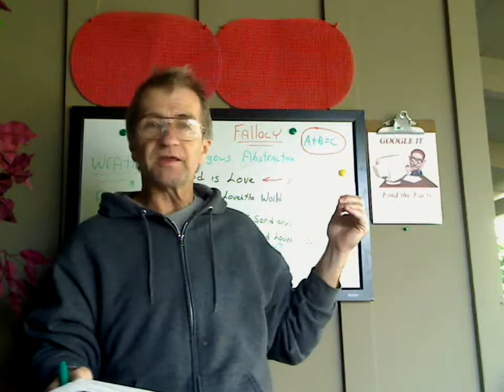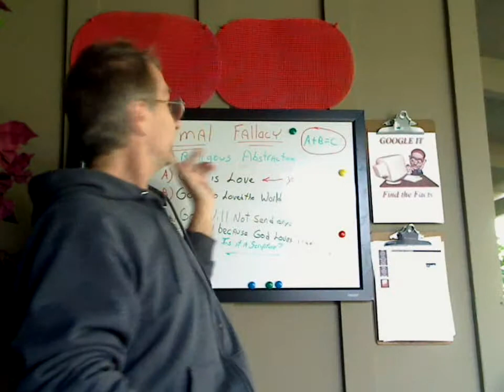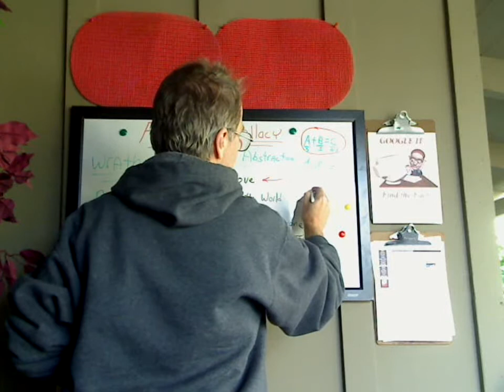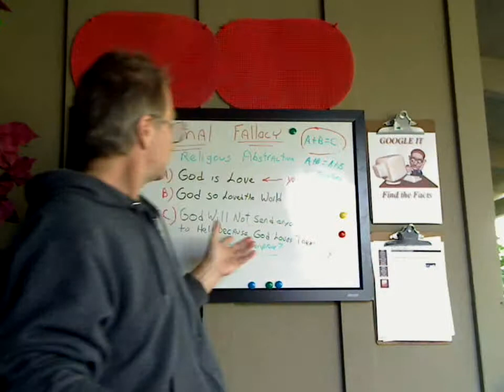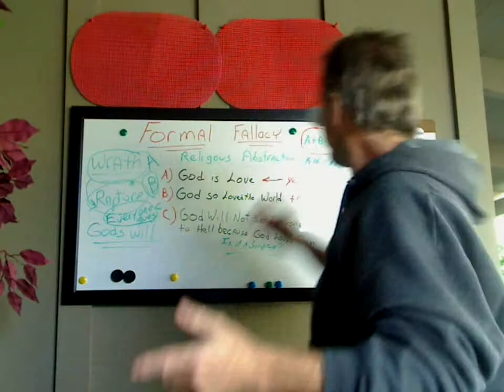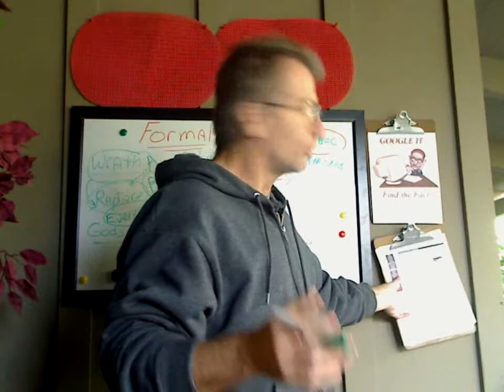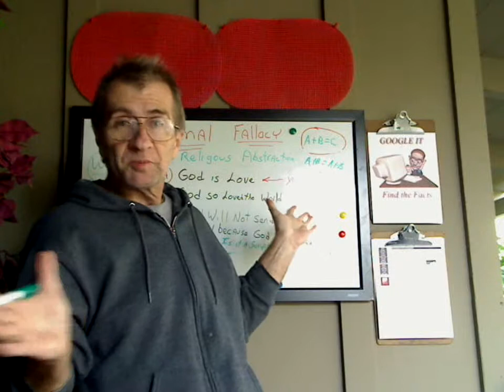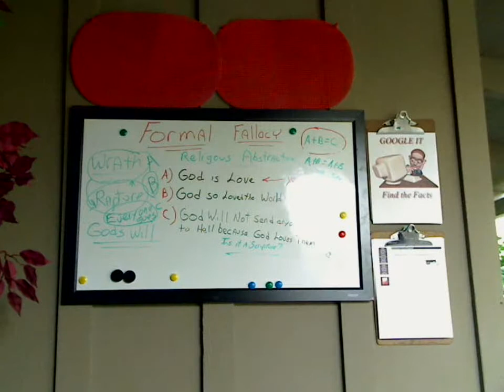EducatingTheIdiot: "Example of a "Formal Fallacy" in Religion" Discernment Series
Example to go with Educating the Idiot Series about Logic, Argument and Fallacy